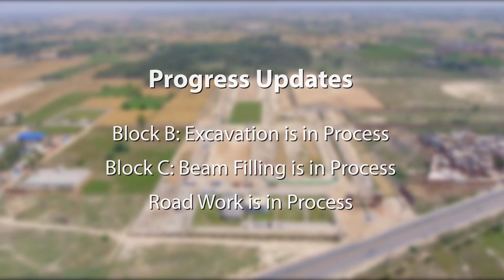Lahore Fortress Apartment Homes - Construction Update May 2019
IQL is a consortium of Pakistan’s leading real estate consultants, developers and builders. IKAN, Q Links and Laal Estates have combined their expertise, energies and resources to plan, execute and deliver groundbreaking ideas in lifestyle community development. With Lahore Fortress, IQL aims to transform into reality a shared dream of shaping a new dimension of real estate through its trendsetting projects.

Few minutes away from Shaukat Khanum, while 5 minutes from Lahore ring road, Lahore fortress is an LDA approved, easy instalment project, offering a luxury living at affordable price.